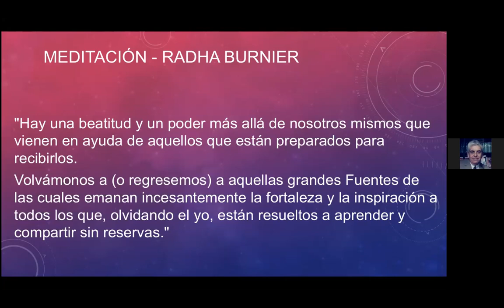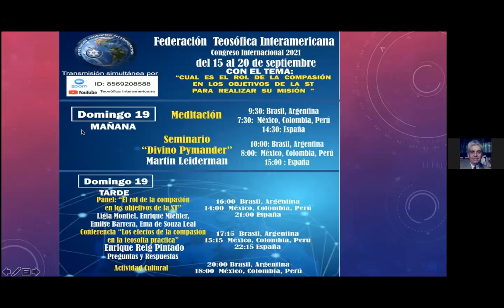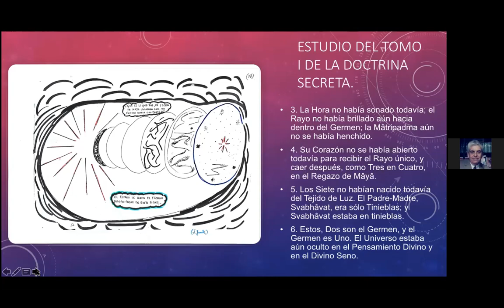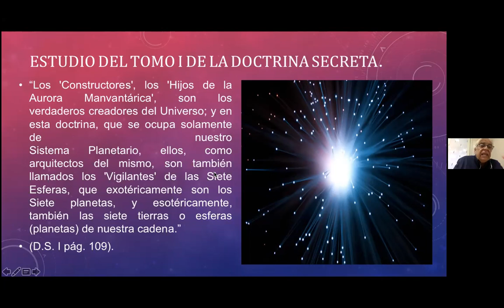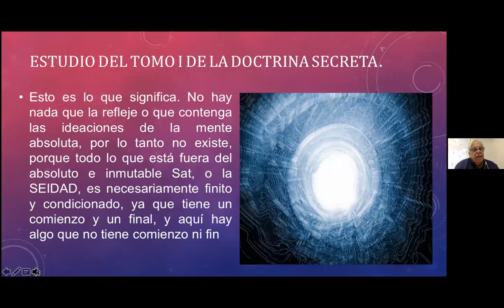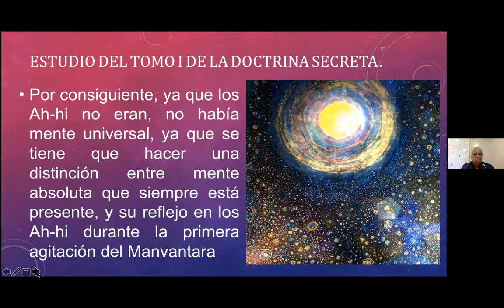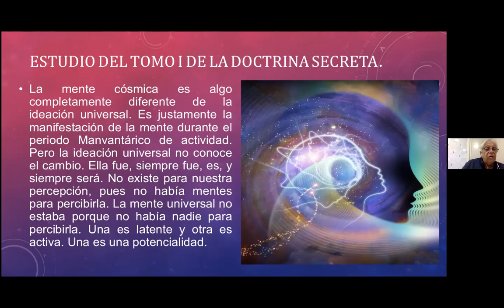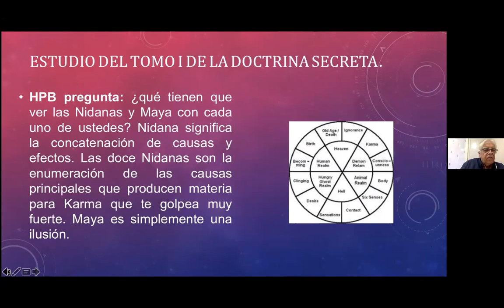2021_09_13 Cosmogénesis por Isaac Jauli